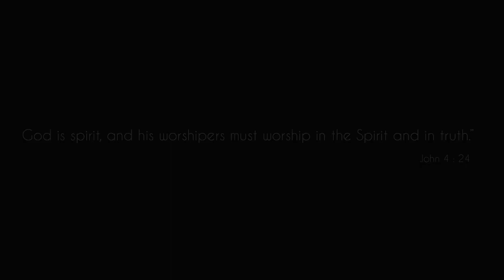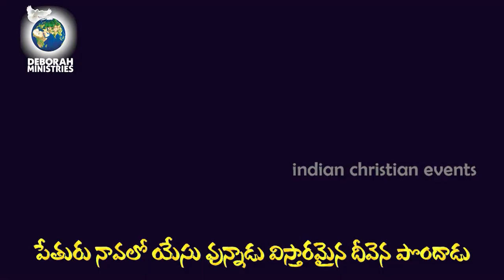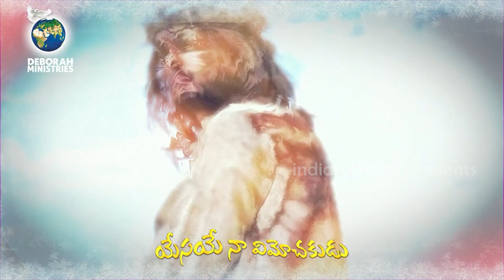Latest New Telugu Top Christian Song 2021 || YESU UNNA INTILO AANANDAM || Deborah Ministries.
DEBORAH PRAYER HEALING MINISTRIES. New Song Presents .
Song By Rev Mrudula Ramesh.

I Greet you in the Name of our Lord and Saviour Jesus Christ.Dear Viewers we are going to upoload an historic and life changing messages and also heart touching songs, motivation messages, so don't miss to see this videos.